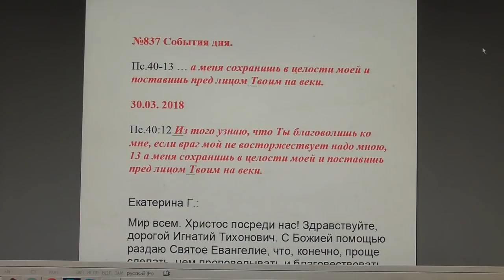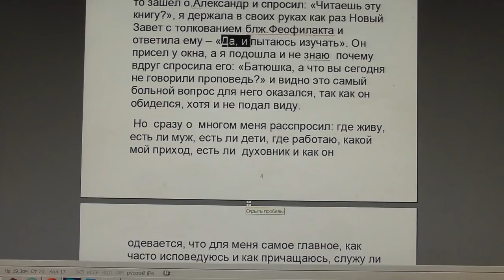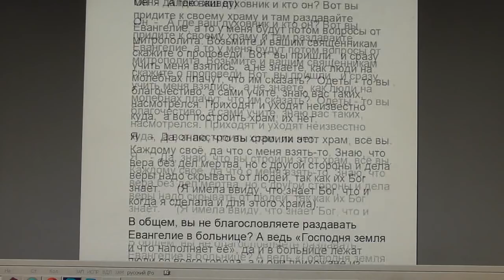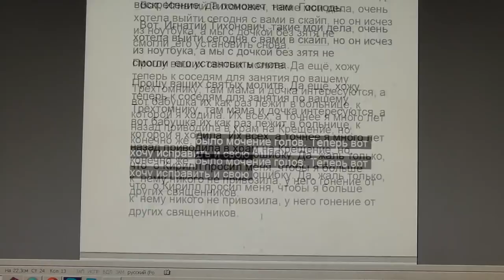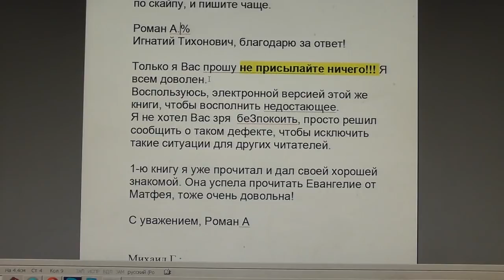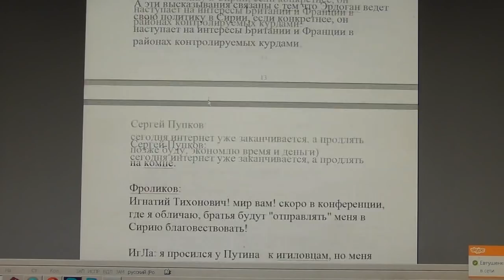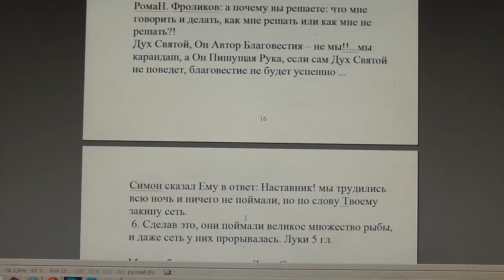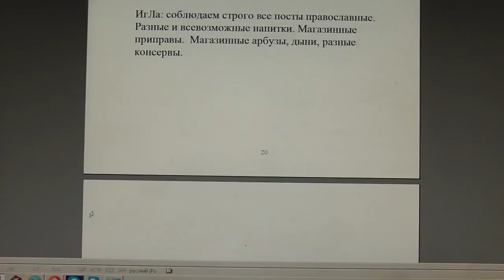№837. События дня. Пс 40:13 … а меня сохранишь в целости моей и... 30.03. 2018